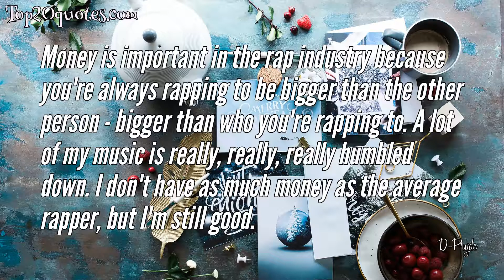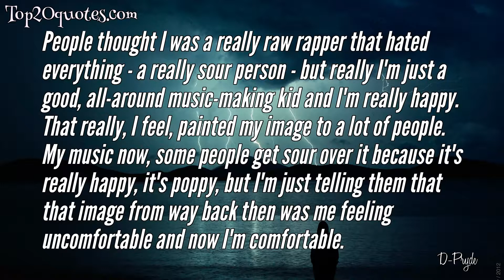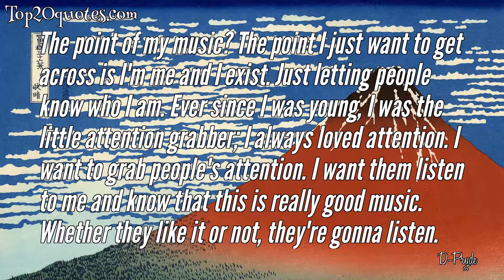☝ Top 10 Quotes of D-Pryde -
☄ I love the rowdiness, I love how crazy it is during the day. There's a business about it that's great. There's never a dull moment, so it really inspires the music I write.
 ☄ When I was five, all I wanted to be was a superstar. Not even lying to you. I didn't know what I wanted to do, but I wanted to be famous.
 ☄ I have nothing against alсoнol, there is nothing I can do to tell people not to do it. I don't tell people not to, I just tell people to be wise about it. If you want to do it go ahead, if you don't go ahead. Nothing makes you cooler, nothing makes you lamer. You're just a normal person if you don't want to do it.
 ☄ Money is important in the rap industry because you're always rapping to be bigger than the other person - bigger than who you're rapping to. A lot of my music is really, really, really humbled down. I don't have as much money as the average rapper, but I'm still good.
 ☄ You're always going to miss your daily eating spots, your daily hangouts with your friends, family. I miss my family like crazy, all the time.
 ☄ People thought I was a really raw rapper that hated everything - a really sour person - but really I'm just a good, all-around music-making kid and I'm really happy. That really, I feel, painted my image to a lot of people. My music now, some people get sour over it because it's really happy, it's poppy, but I'm just telling them that that image from way back then was me feeling uncomfortable and now I'm comfortable.
 ☄ Talent isn't really enough to make it in any world. If you're trying to be a superstar, or at the highest rate of fame, you have to have personality too. You have to be a well-rounded person. It takes way more than talent nowadays.
 ☄ You have to go through ups and downs. Mistakes turn into lessons.
 ☄ I don't drink at all. I don't condone any of that. And I'm also underage so everything I do is of course under a microscope because a lot of people are onto me growing up. But I won't mess up. I have a lot of good people around me.
 ☄ The point of my music? The point I just want to get across is I'm me and I exist. Just letting people know who I am. Ever since I was young, I was the little attention grabber; I always loved attention. I want to grab people's attention. I want them listen to me and know that this is really good music. Whether they like it or not, they're gonna listen.
🖎 Author: D-Pryde
♛ Career:
📅 Life: b. October 13, 1993
🏷 quotes_D_Pryde, quotes__Ups_&amp;_Downs,